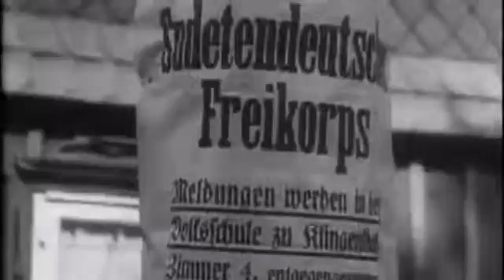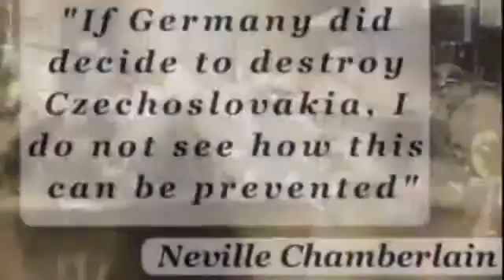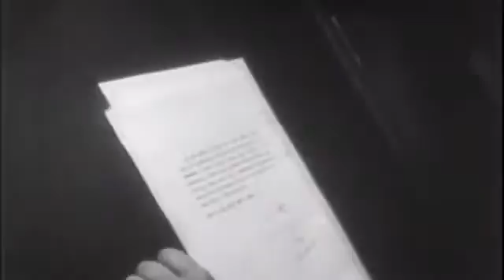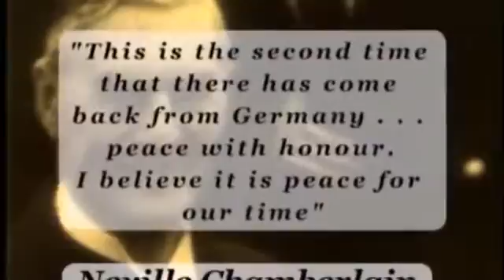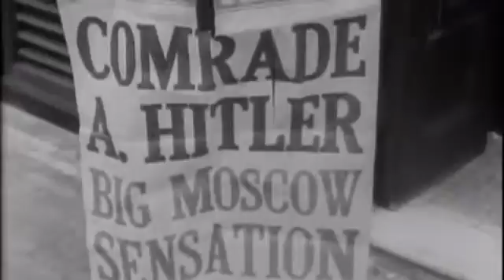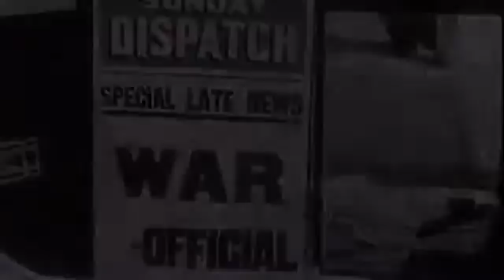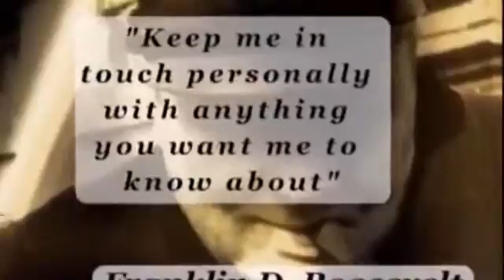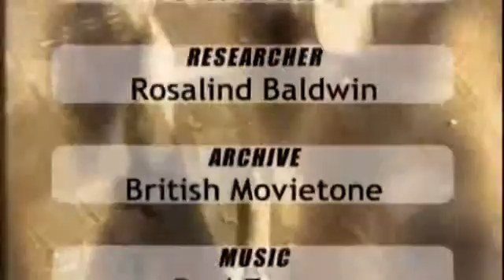War_Documentary_-_World_War_Ii_The_Complete_History_2